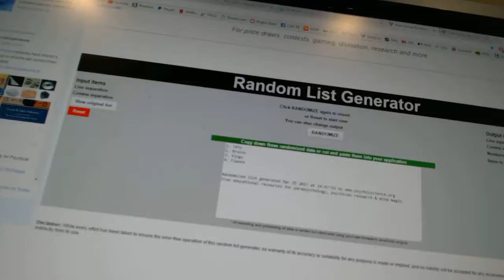C&C #7122 Multi Randoms